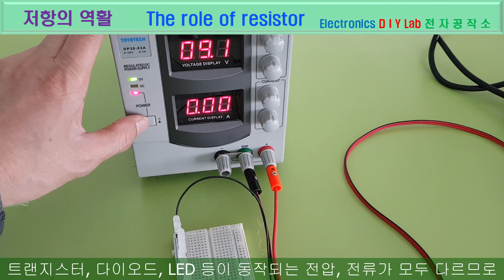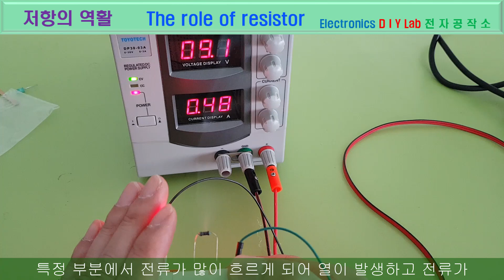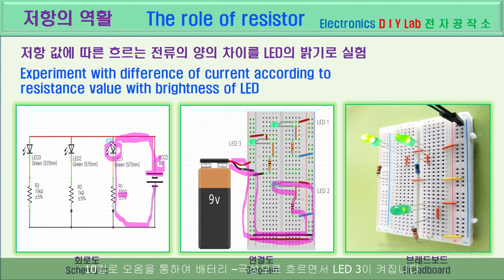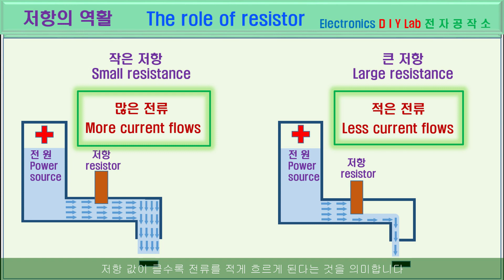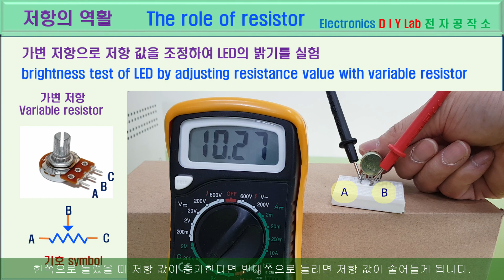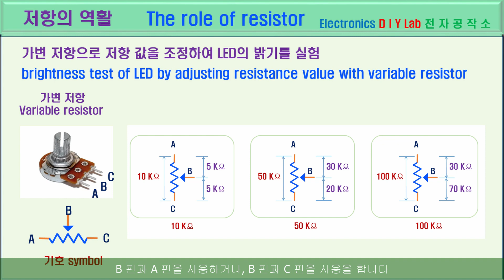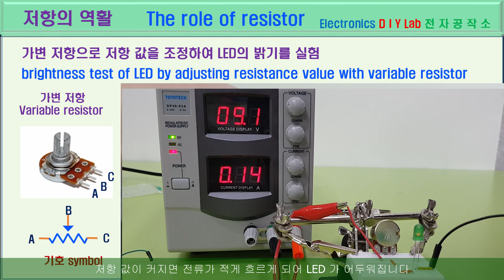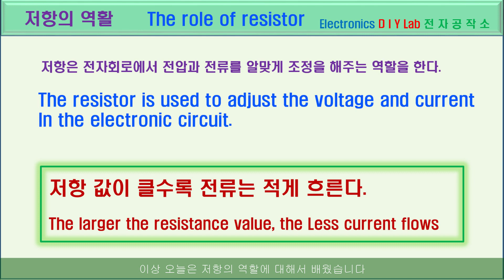저항의 역할. 저항은 전자 회로에서 어떤 용도로 사용이 될까?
안녕하십니까? 공도리 샘(Gongdory sam) 입니다

오늘은 저항의 역활에 대해서 설명합니다.
저항 값에 따른 흐르는 전류의 양의 차이를 LED의 밝기로 실험

기초적인 전자공학 이론과 전자 공작 또 아두이노 기초와 아두이노를 활용한 작품 만들기 DIY 등을 함께 재미있게 배울수 있도록 노력하겠습니다.

인트로 배경음악
[무료비트] 국악소년(Gukak Boy)(Prod. JK BEAT) / 한국적 비트 / Free Beat